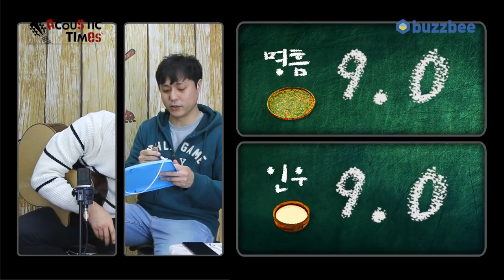Furch 어쿠스틱기타 Yellow Plus Gc-SR (w/L .R. Baggs Anthem)